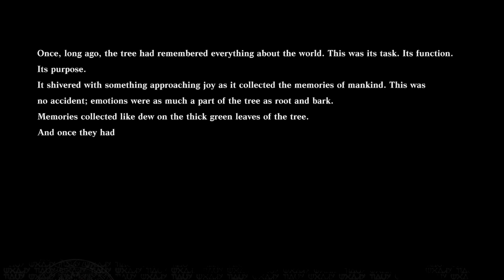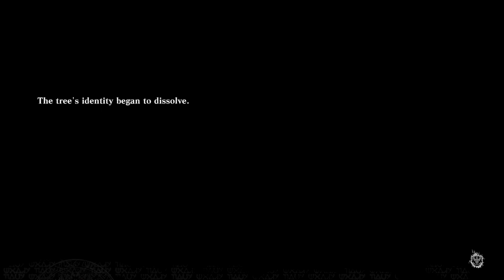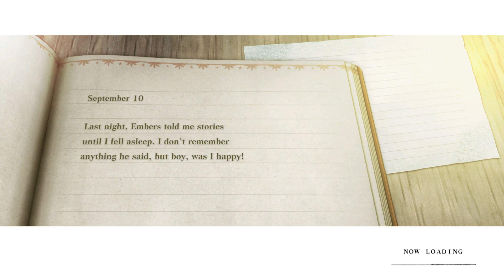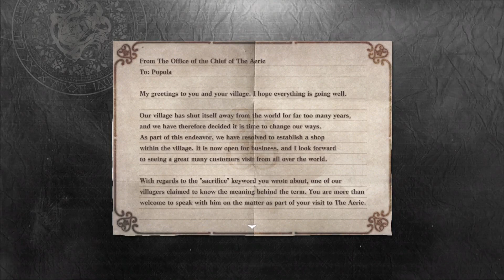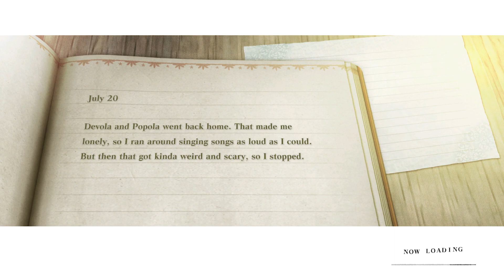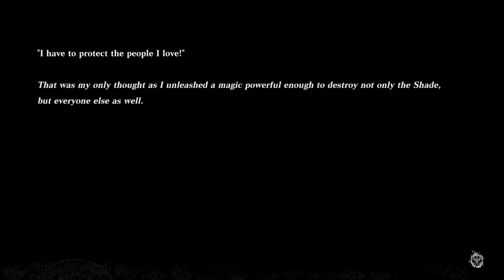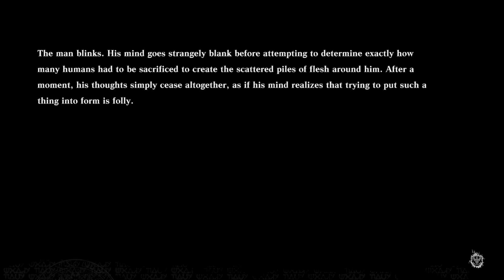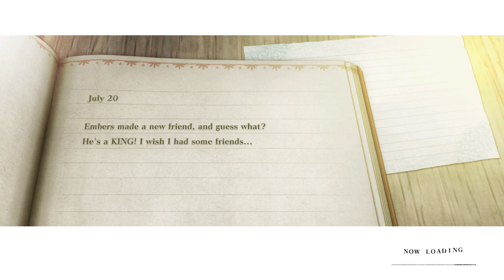NieR Replicant casual Ending A playthrough. 12/09/2023 B playthrough